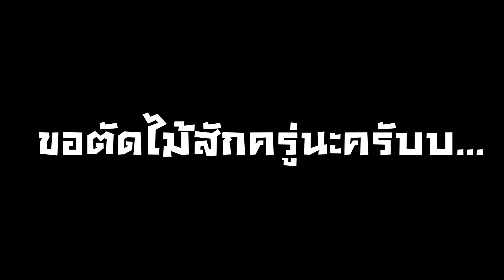Among Trees ไทย ep.3 ต่อเติมบ้านและทำอาหาร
ep นี้ก็จะเป็นการต่อเติมบ้านแล้วก็ทำอาหาร คลิปนี้ตัดไม้เหนื่อยเลยครับฮ่ะๆ (คลิปนี้เสียงจะแปลกๆหน่อยนะครับ ผมไม่ค่อยสบาย)
ผิดพลาดประการใดต้องขออภัยไว้ด้วยน้าาครับ ขอบคุณที่รับชมนะครับ